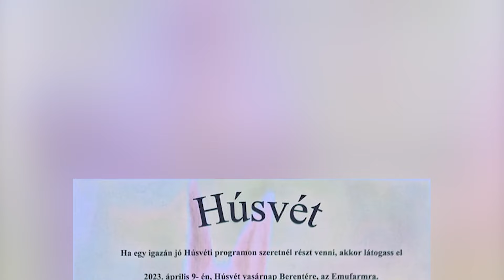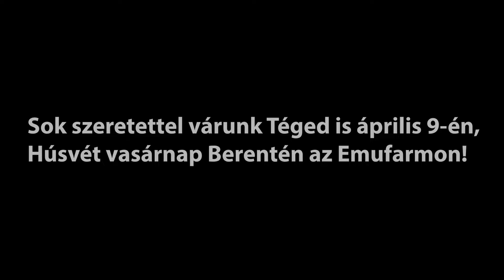Tóth Emufarm - Berente 2022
Nyílt nap a Tóth Emufarmon